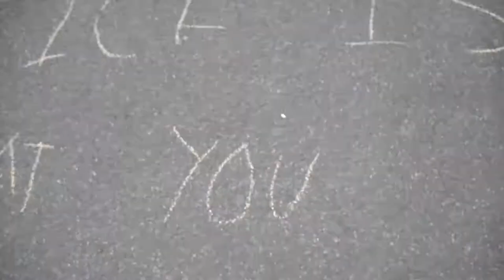The Richest Street in Melbourne!